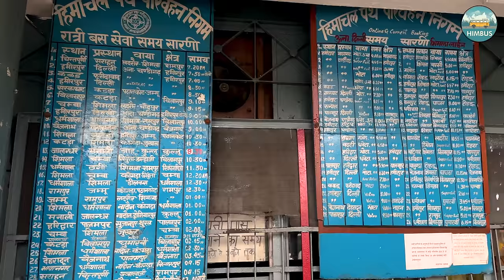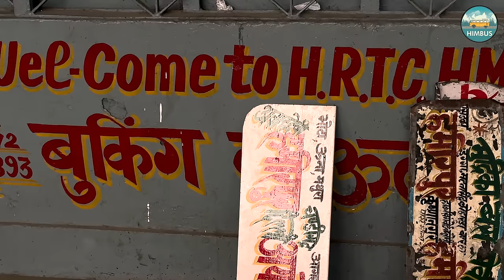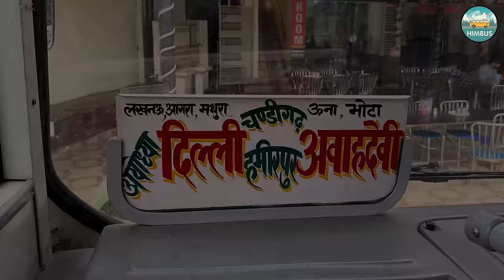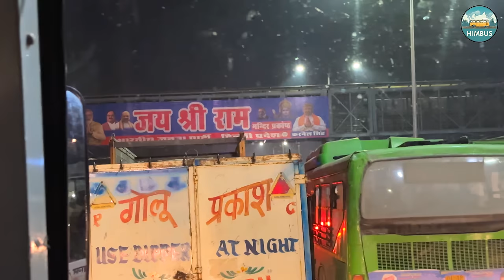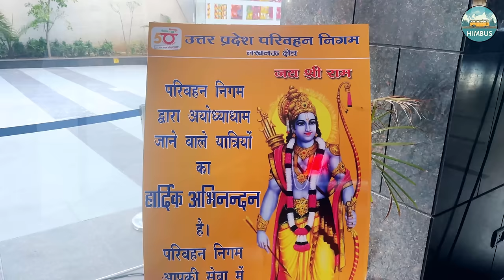HAMIRPUR TO AYODHYA 1260 kms - Longest Govt. Bus Route Of India | हमीरपुर से अयोध्या | Himbus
Chaliye humare saath ek anokhe safar par, jisme hum Hamirpur se Ayodhya ki 27 ghante ki bus yatra par niklenge. Ye HRTC ka sabse lamba route hai, jisme bus Awahdevi se shuru hokar Hamirpur, Una, Chandigarh, Delhi, Agra aur Lucknow hokar Ayodhya pahunchti hai.